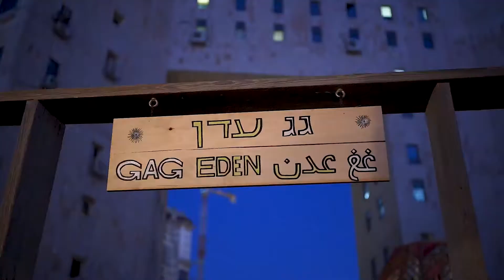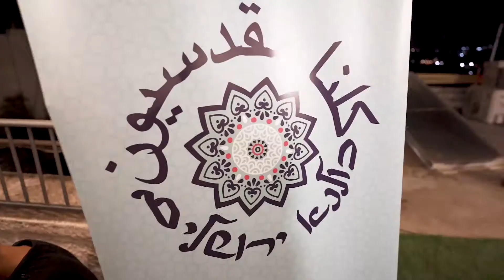Jerusalem Foundation Innovation Fund - Muslala's 'Gag Eden' Rooftops Festival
The Jerusalem Foundation Community and Culture Innovation Fund awards grants to projects and organizations working in the fields of culture and community which foster collaboration and innovative new ideas.

In this series of videos, we will highlight some of the incredible events and projects being created by a selection of our 45 grantees. Look out for more from the JerusalemFoundationInnovationFund